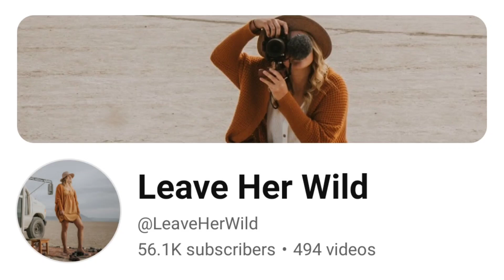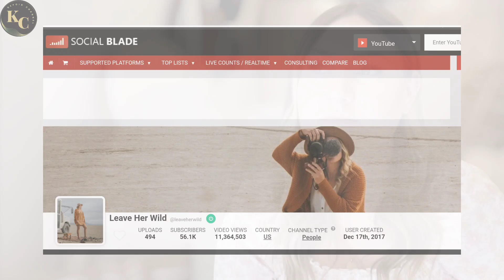Leave Her Wild || How Much Money Does Leave Her Wild Channel Earn From Youtube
In this video. I will invite you to review Leave Her Wild channel income from YouTube.

Search to find this video :
Leave Her Wild youtube Salary
Leave Her Wild youtube income
Leave Her Wild youtube earning
Leave Her Wild Make money from youtube

income from youtube
youtube salary
youtube income
youtube earnings